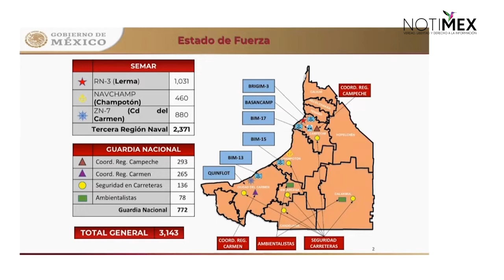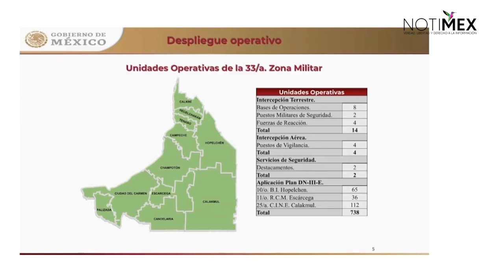Campeche ocupa los últimos lugares en incidencia delictiva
«Tenemos una fuerza de 2,371 elementos de la Secretaría de la Marina, 772 de la Guardia Nacional y 1,365 de SEDENA desplegados en Campeche», dijo el titular de la SEMAR, Rafael Ojeda.